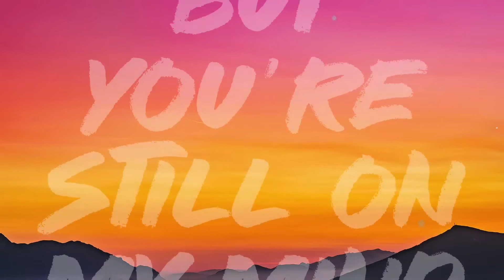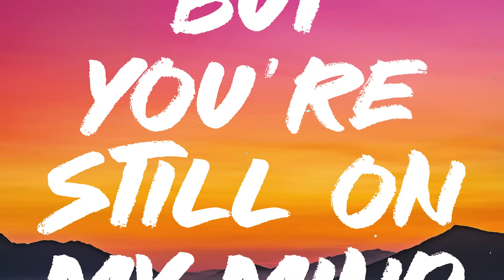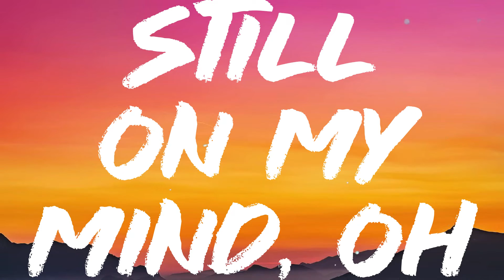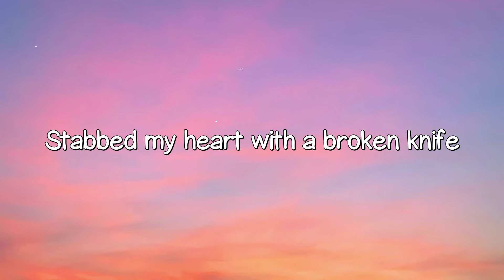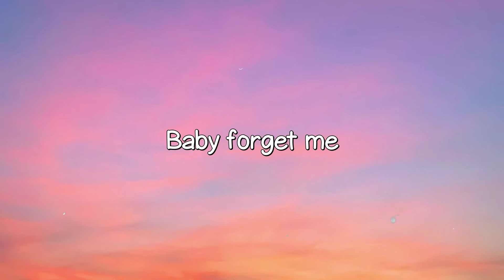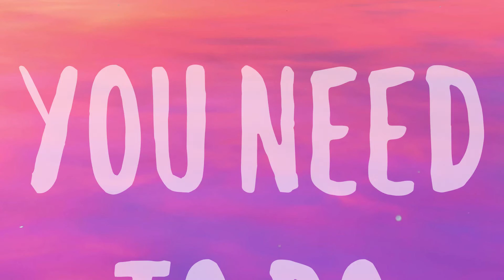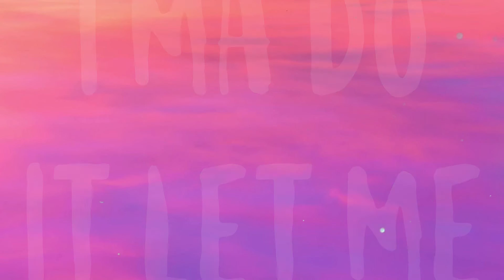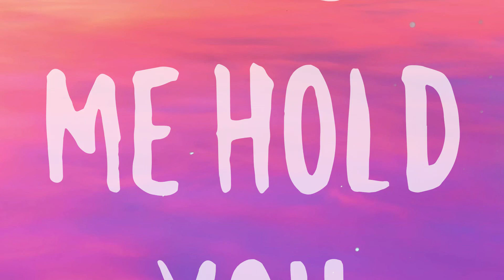my slime - Fousheé -Lyric Music- 🎧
my slime - Fousheé -Lyric Music- 🎧  You're my slime
  My partner in crime
  We just blew a day
  But you're still on my mind
  Let's go to Paris sometime
  Let's shoot the shit, sip wine, la la la
  Fell for the good guy
  He don't trip, we take trips
  It's tight, la la la
  Tailor fit, it's light
  Gorilla grip, it's tight
  Got him sweating bricks, tongue-tied
  I went and got a new boyfriend
  Cause the old one got tired
  Let's roll a spliff, get fried
  Get your fork and knife
  I knew he had an appetite
  When he said, this pussy all mine
  You're my slime
  Everyone leave me alone
  Everyone's so disappointing but you
  I would rather be with no one
  You make me wanna be with someone
  You're my slime
  Still on my mind
  Still on my mind, oh
  Fell for the good guy, la la la
  When I look into your bewildering
  Beauteous, bounteous, beaming eyes
  I'm literally lonesomely lost
  In a deary, dazzling, delightful dream
  In which your fanciful face is ever near me
  Like a colossal comprehensive consolation
  Ah propose, I proposing, enuh
  Will you be my sweet, smiling, soulful satisfied spouse
  Ah there so it deh